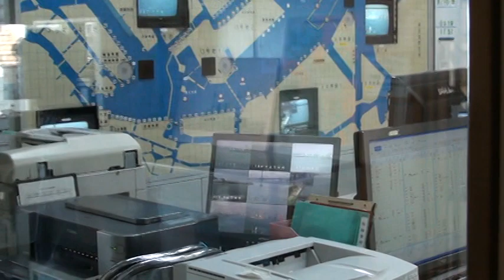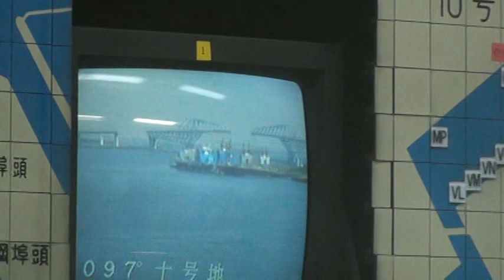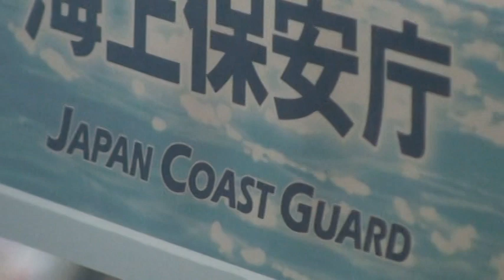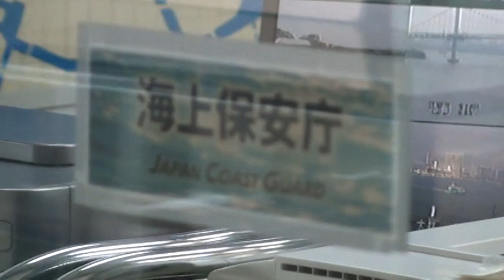Port Traffic Control Office Tokyo, Sefco Maritime series 3k (2010)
Here we have a "live" video of the Tokyo Harbor Port Traffic Control office, operated by the Japan Coast Guard in Odaiba harbor.

This series of short videos by SEFCO EXPORT includes images taken in and around both Yokohama Bay and Tokyo Harbor.

As an island nation, Japan has along history as well as current focus on maritime activities.

Its port museums reflect this history and interest; thousands of students go on tours of the museums which help stoke interest in and appreciation for maritime science ad commerce.

Included in this series, one can see: Lift-van crates stored in transit while on the docks at Yokohama Bay, covered by a large canopy, on the dock and out of doors. (Which leads us to the question: would your LCL cargo be well enough protected, to withstand the elements which dockside or in transit? Export packaging is crucial element to safe transport of sea-going cargo.)

Container ships staged at the docks andd working their cargo (loading/unloading) while on Yokohama port and Odaiba port in Tokyo Harbor.
Japanese customs house facilities, current location and past history of their operations; port control facilities run by the Japanese Coast Guard. Japanese SDF self defense force videos. Port wind & water turbines.

Historical perspectives: on and off board the Nippon Maru sailing training vessel; Yokohama Port museum,  symbolic statuary for the sister port relationship between Yokohama and Vancouver ports,
dockyard photos - past and present, the Minato No. 1 Bridge - built 1906 by the American Bridge Company of New York.

Be sure to return to our web site to see additional videos and presentations, on the subjects: international trade and commerce, export and import operations, overseas moving and shipping of both personal and commercial cargo, roll on - roll off ships, container ships, LCL lift-van cargo, export packaging, international freight forwarding agent facilities,
overseas transport of high & heavy equipment , and special analysis of martime history, law and issues pertaining to
Sefco Export Management Company's business - including examinations of the nexus of culture, commerce, politics and national interests.